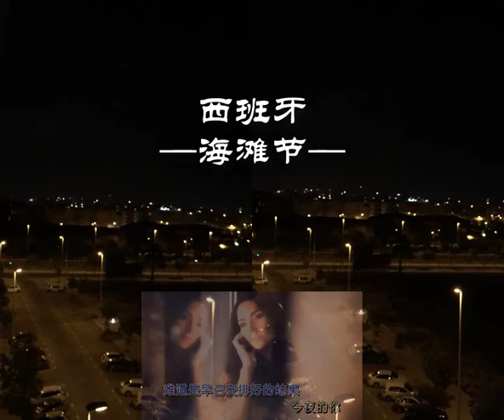西班牙海滩节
西班牙海滩节，2019年8月elche城市